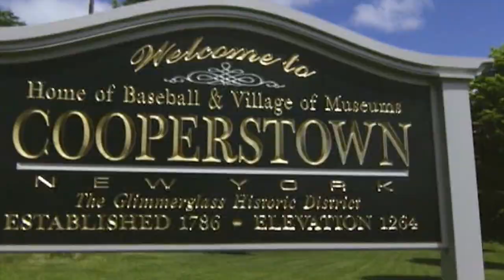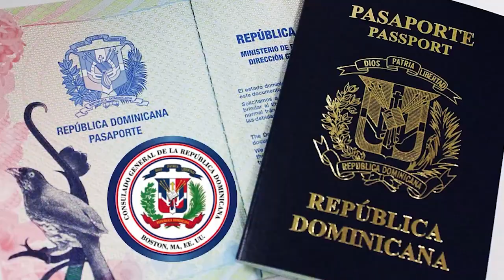DOMINICANOS GRANDES LIGAS @ SEPTIEMBRE 9, 2021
VIRUS DEPORTIVO